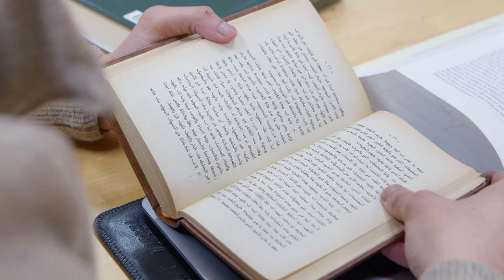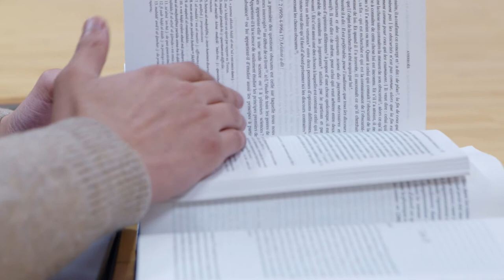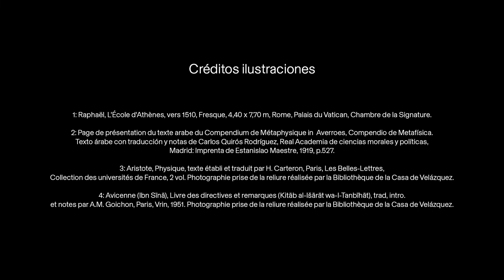Yassir MECHELLOUKH - EHEHI 2021-2022